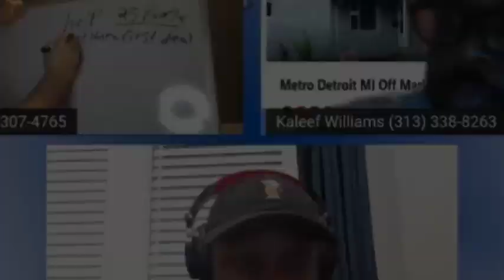Recap EP#5 Part 4 | Dean Gozowsky DSCR Loans | Lending | Foreclosures | Good Place to Start Buy&Hold